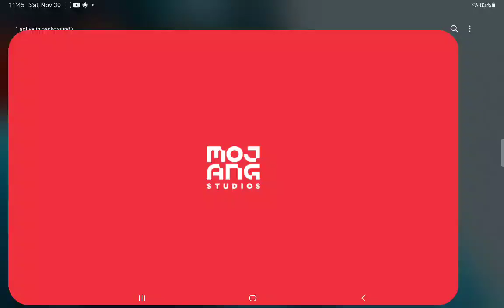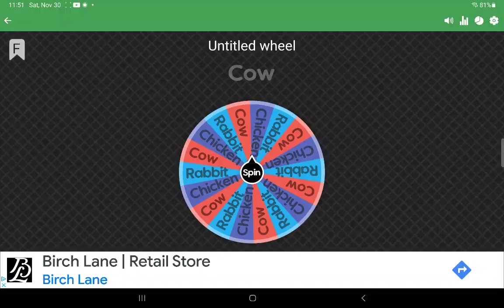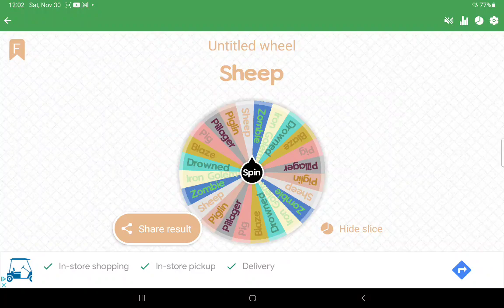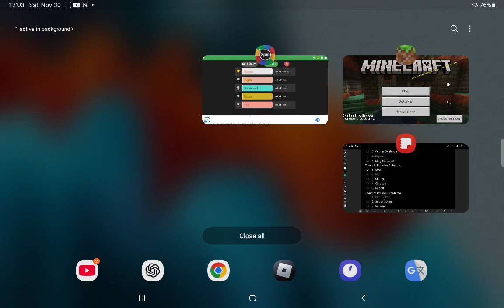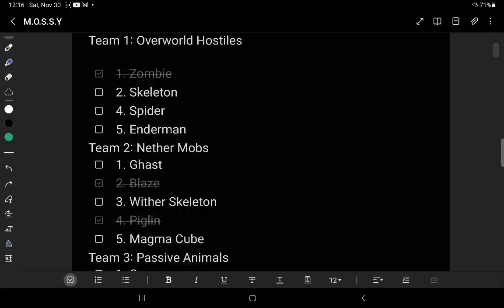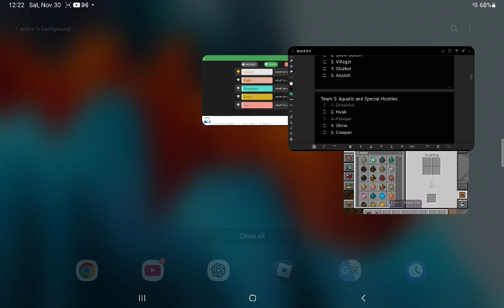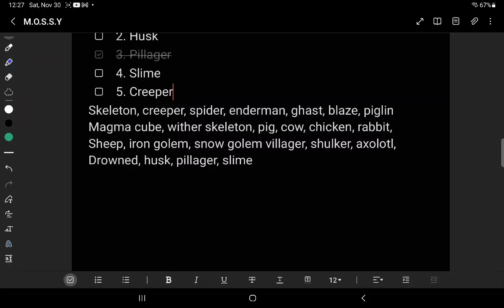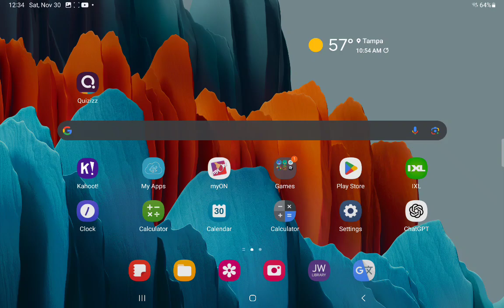MOSSY 10a: WIN OR REJOIN? (ĤÈ'§ ÇØMĪÑĞ)